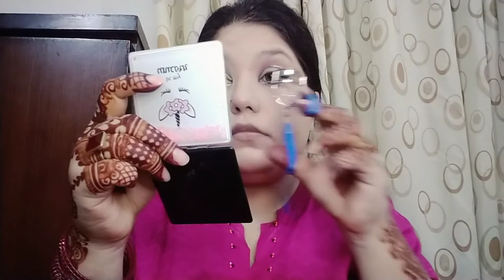Cut crease without concealer/liquid base. Glitter barat eye makeup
I have cover this eye makeup shown in nishoo Khan's vlog and loved it. I hope you guys also like it as my version. I have used the technique but changes the intensity of colors according to my taste you can do as per your choice

glitter eyeliner is from hang Feng.

farah_iftakhar